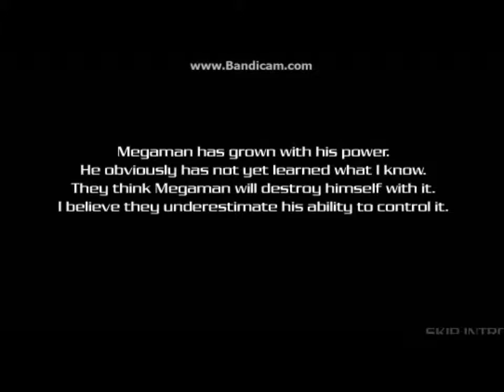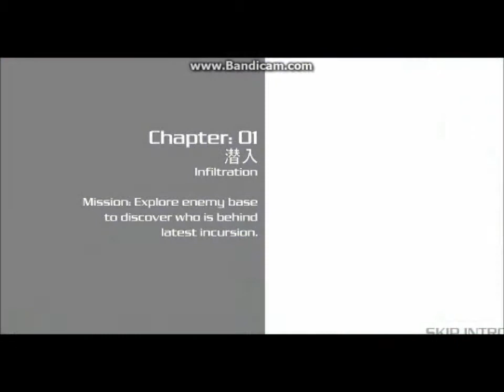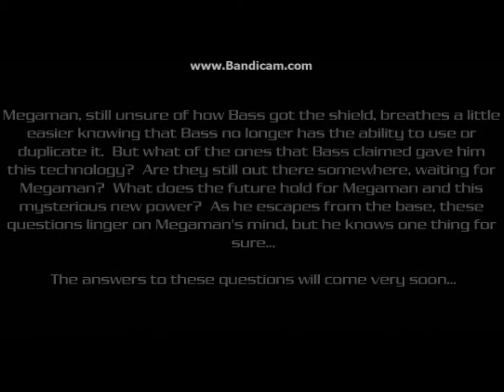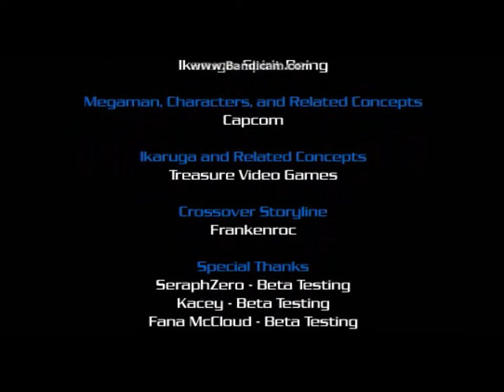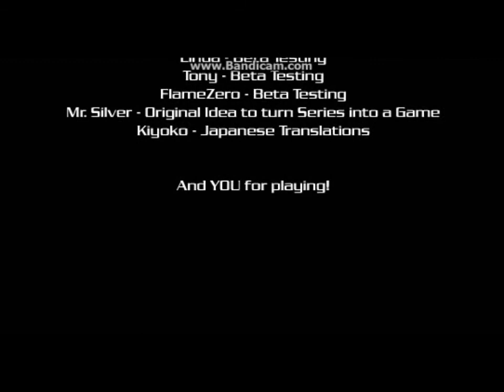10-minute game showcase part 37: Mega Man Polarity PC)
Mega Man crosover with some shooter.
Genre: Action